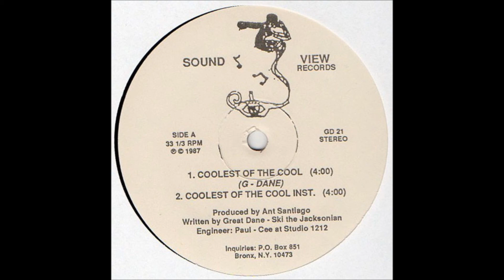G-Dane - Coolest Of The Cool (Instrumental)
Sound View Records. US 1987
Engineer – Paul-Cee
Producer – Ant Santiago
Written-By – "Great" Dane Jackson
Notes
Engineer at Studio 1212
REC-FILM BIZ, ASCAP